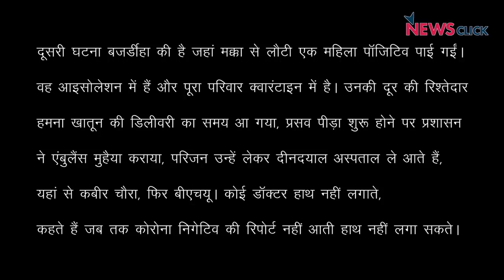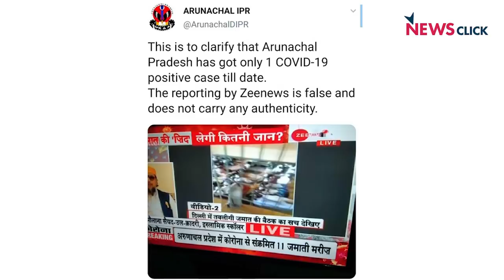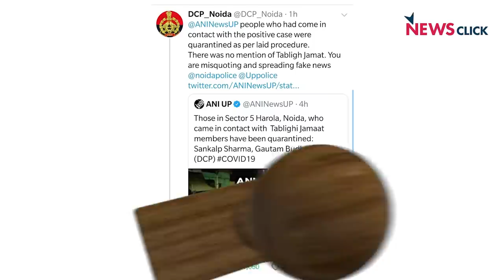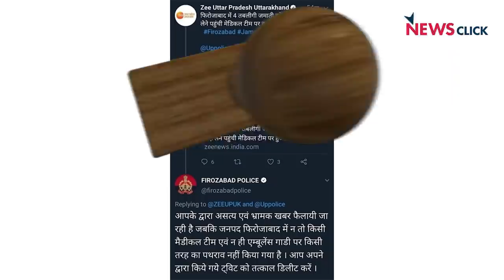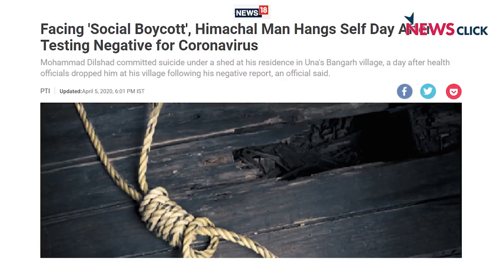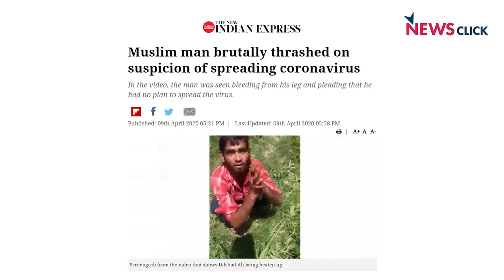कोरोना: झूठी ख़बरों से देश भर में फैलाया गया नफ़रत का ख़ूनी वायरस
खोज ख़बर के इस एपिसोड में वरिष्ठ पत्रकार भाषा सिंह ने बताया कि सुनियोजित साज़िश के तहत मुसलमानों के ख़िलाफ़ नफ़रत को  प्रचारित किया गया। मुख्यधारा के मीडिया ने शर्मनाक भूमिका अदा की, झूठी, नफ़रत फैलानी वाले ख़बरों को लगातार चला कर। पुलिस वालों से लेकर ज़िलाधिकारियों तक को नफ़रत फैलाने वाले मीडिया के ख़िलाफ़ बोलना पड़ा।  बनारस में गर्भवती महिलाओं की डिलीवरी में नफ़रत ने रास्ता रोका--इंसानियत शर्मसार